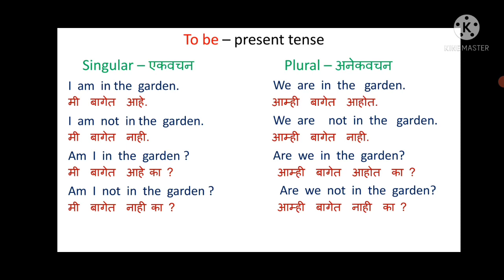verb'To be'part-2|Basics of English|To be क्रियापदाचा परिचय / वापर | Spoken English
To  be  verb - part -2| How  to use verb  to be  after the  first person pronouns in present  tense

To  be  या क्रियापदाचा  वर्तमानकाळात  प्रथमपुरुषी  सर्वनामांनंतर उपयोग कसा  करतात.

Satish   Dixit  Sir